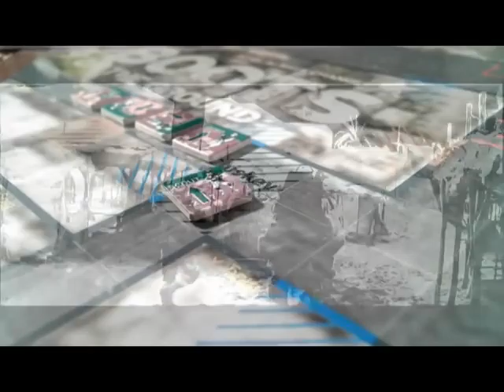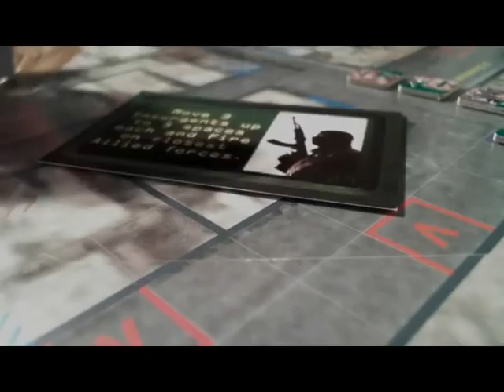BotG_Building 26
Boots on the Ground : Building 26
Man on man combat against the Insurgency